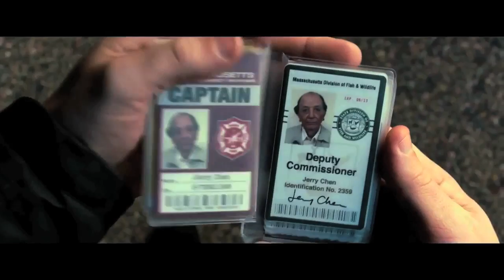RIPD Official Trailer 2013 + Trailer Review - Jeff Bridges, Ryan Reynolds : HD PLUS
RIPD official trailer is here,  and you can see it here today plus get a trailer review!  Beyond The Trailer host Grace Randolph gives you her reaction to this trailer for RIPD, starring Jeff Bridges and Ryan Reynolds!  Is this a ripoff of Men In Black?  Can this compete with the other 2013 comic book movies?  Enjoy this official trailer for RIPD plus a trailer review before you see the full movie in Summer 2013!  And make Beyond The Trailer your first stop for entertainment news on YouTube today!